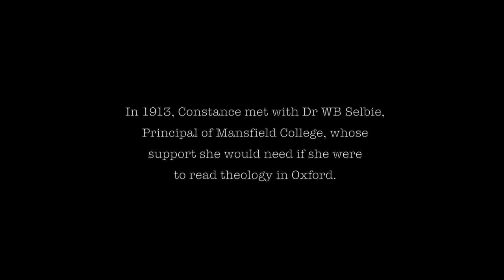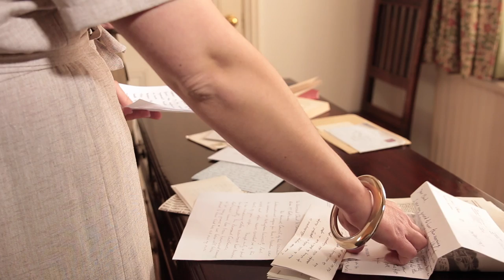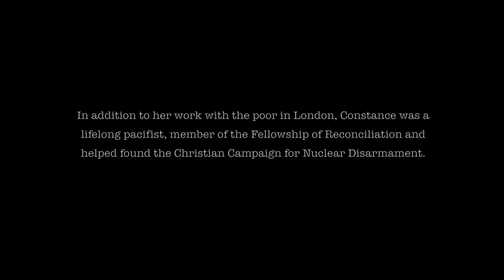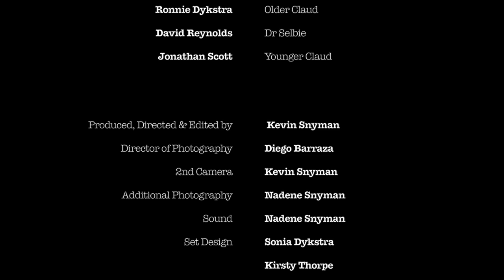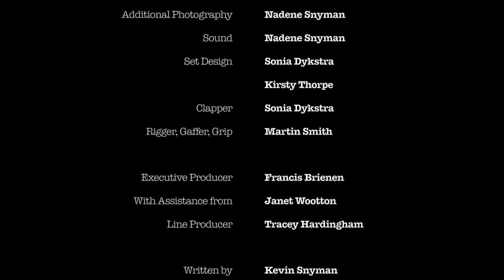CONSTANCE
Constance Coltman was the first woman to be ordained in a mainline denomination in the United Kingdom, a remarkable achievement given the dismally patriarchal attitudes that prevailed at the time, and in many ways, still do. Her journey was one of profound character, conviction and courage. Constance's story resonates with those facing discrimination, prejudice and misunderstanding in the church today...